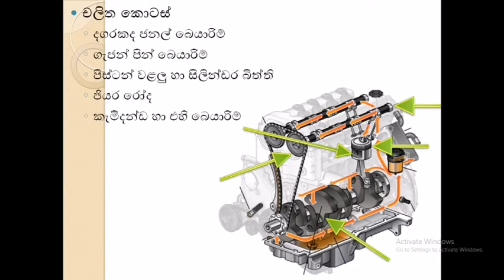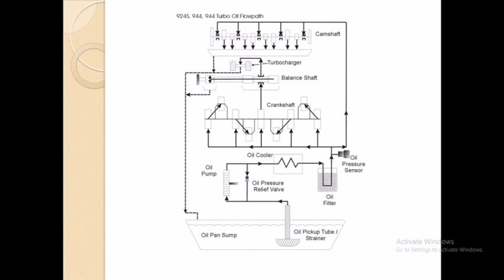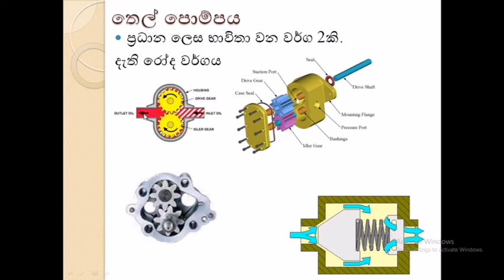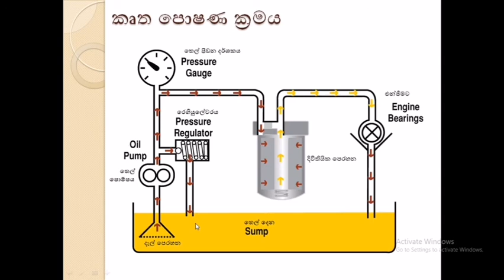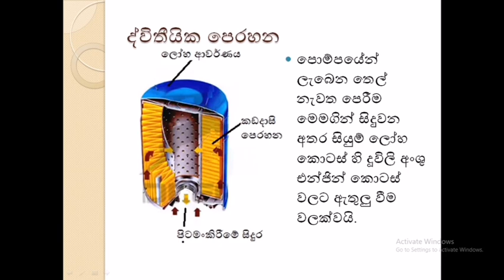AL Engineering Technology Lesson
Automobile - Force Feed Lubrication system